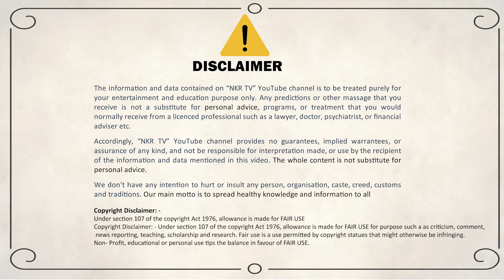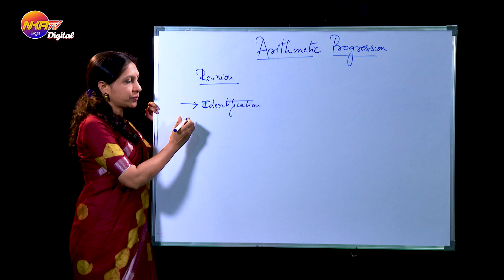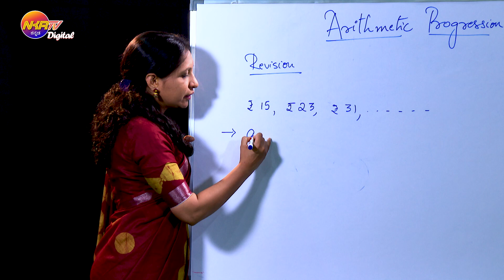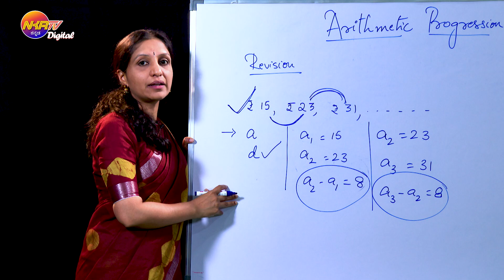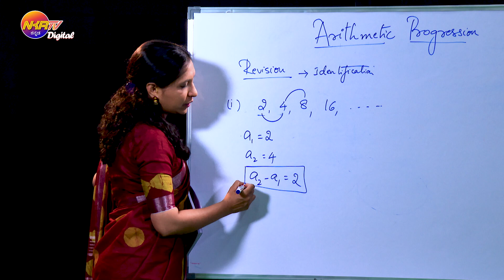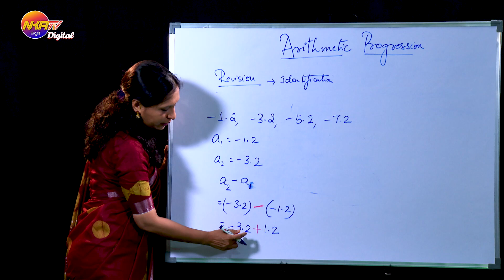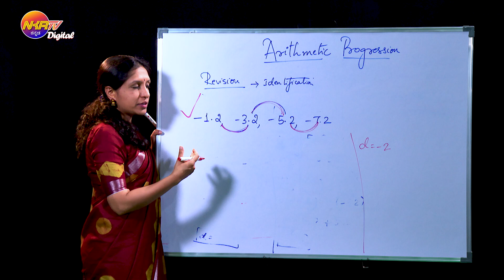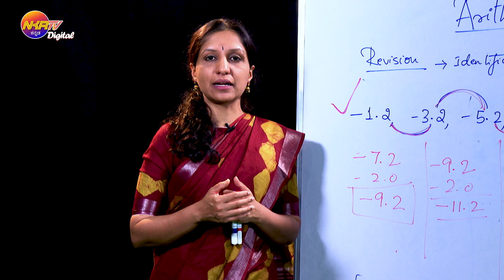10 Must-Know Tips for Solving Arithmetic Progression Problems in Class 10 | Ep-01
NKRtv Digital

SSLC MANTRA
Maths with ಜಾನ್ವಿ

ಪರೀಕ್ಷೆಯಲ್ಲಿ ಸುಲಭವಾಗಿ ಅಂಕ ಗಳಿಸುವುದು ಹೇಗೆ?
JUST ಪಾಸ್  TO FIRST ಕ್ಲಾಸ್ .

Janhavidharan
Math Educator

NKR TV ಕನ್ನಡ💛❤️ is an Entertainment channel and provides only positive contents with a fresh thoughts.